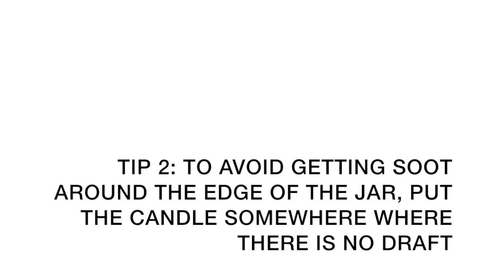How To Look After Your Candle: Tips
Tips and tricks on how to look after your candle to make it lost longer so you can enjoy the heavenly scent for as long as possible. Learn everything there is to know about candle care right here!